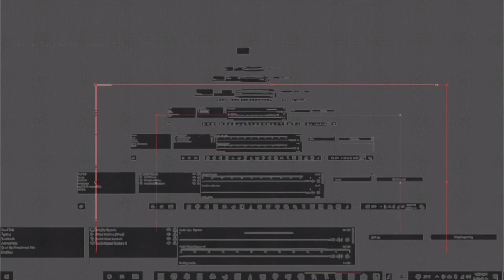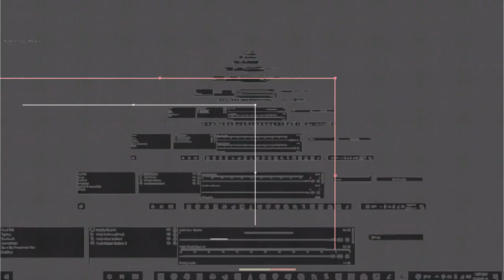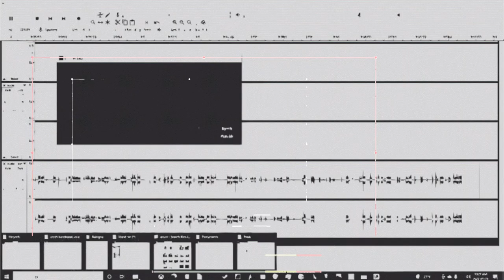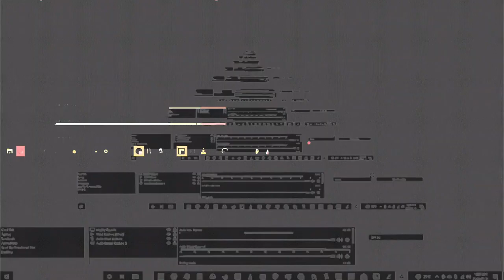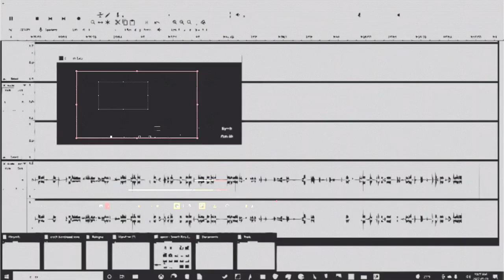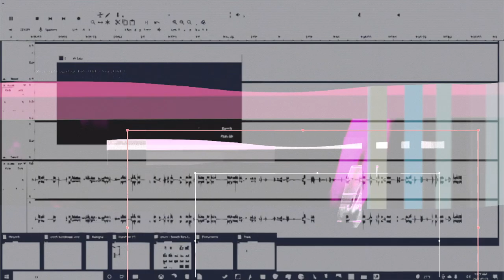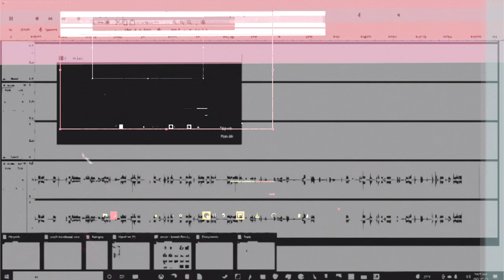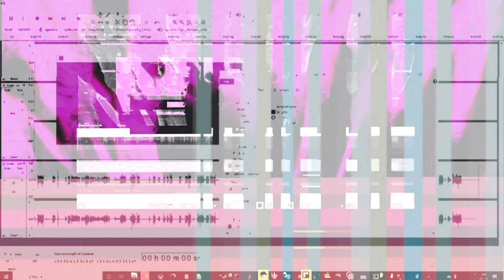Big Run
Seizure warning!

Second released album of FAWM 2022!